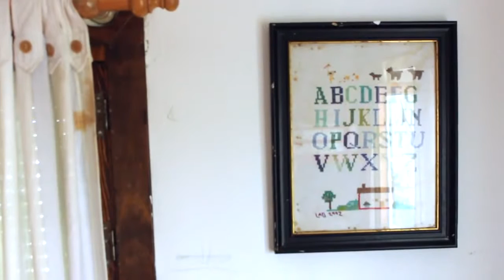Cortijo del Zoco Bajo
Video realizado por el Patronato Provincial de Turismo de Córdoba. Promoción Gastronómica de la provincia de Córdoba.